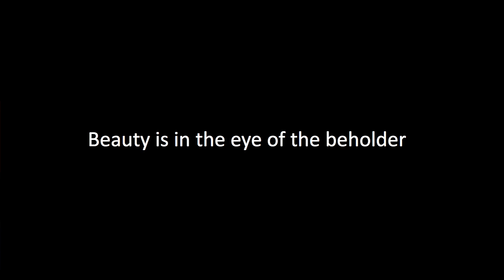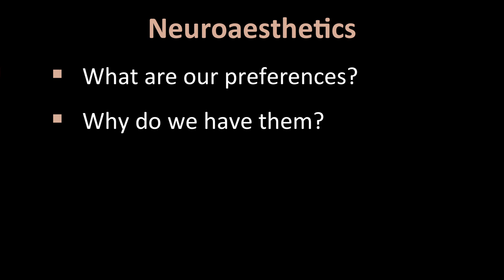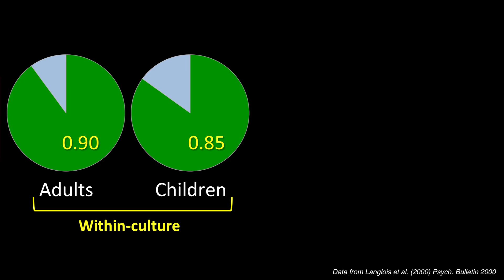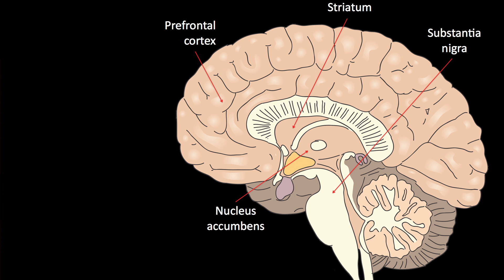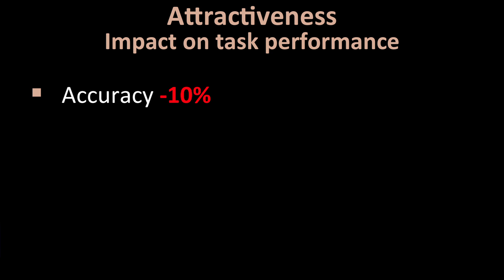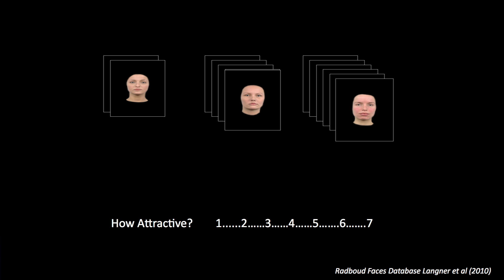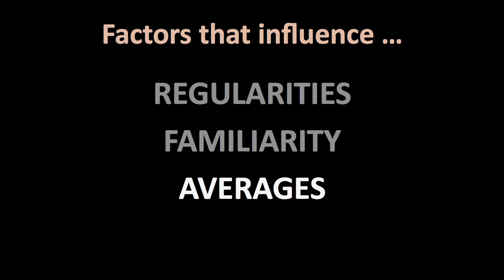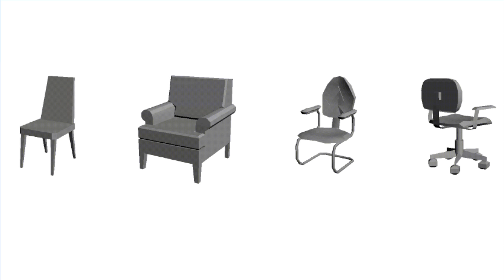Beauty from the ordinary | Fiona Newell | TEDxDublin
Fiona Newell is a Professor of Psychology in Trinity College Dublin, where her research focuses on the processes of human perception. Fiona leads the Multisensory Cognition Group at the Trinity College Institute of Neuroscience. The main goal of their research is to understand the brain and behavioural processes involved in the multisensory perception of objects, faces, bodies and scenes. Recently, this research has broadened into investigations of how aesthetics are perceived and how principles of 'neuroaesthetics' can be applied in design. Fiona has published over 60 papers in many of the leading journals in psychology and neuroscience.